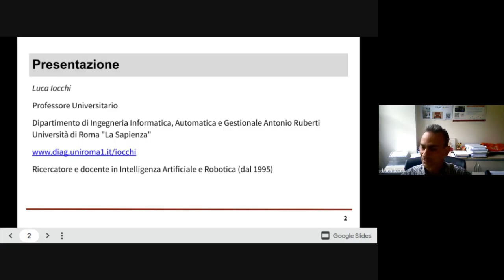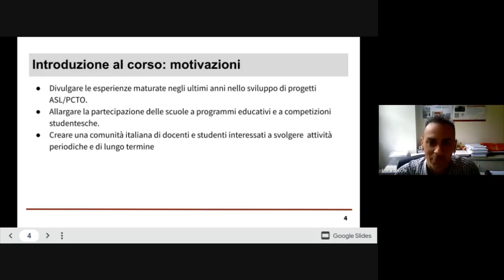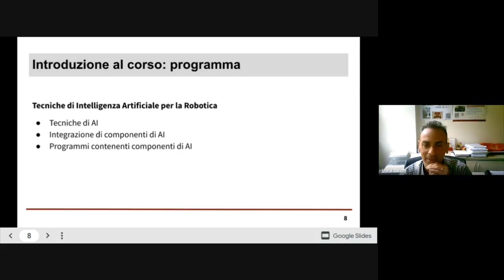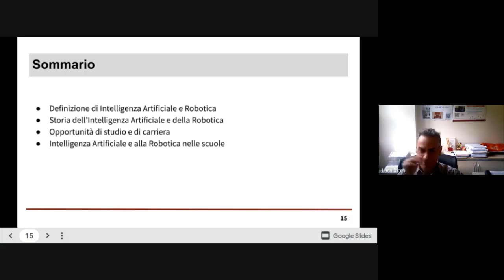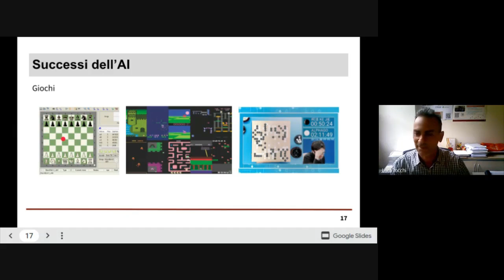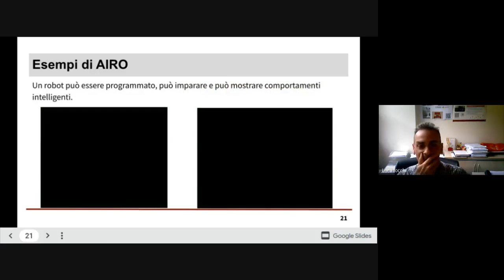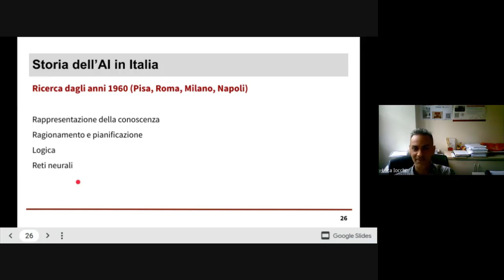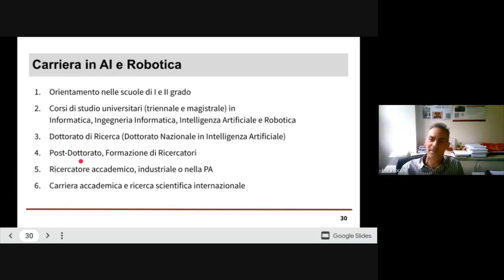Percorsi Digitali - PNSD - Corso C6 - Prof. Luca Iocchi 21/04/2022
Percorsi Digitali - PNSD - Corso C6
Prof. Luca Iocchi 21/04/2022